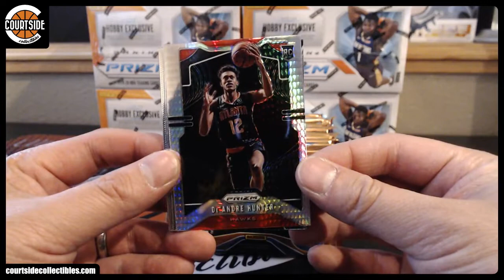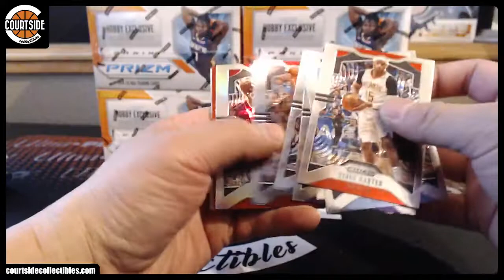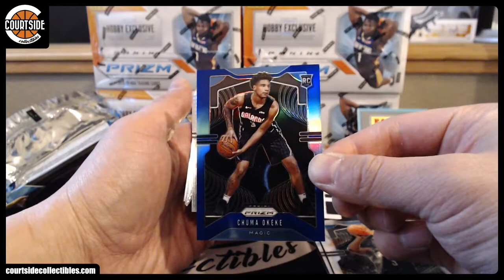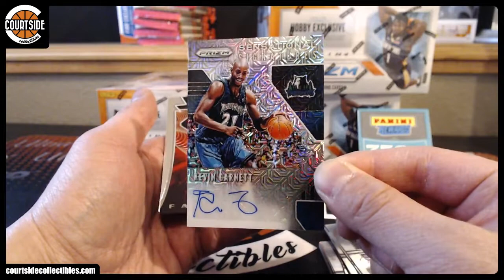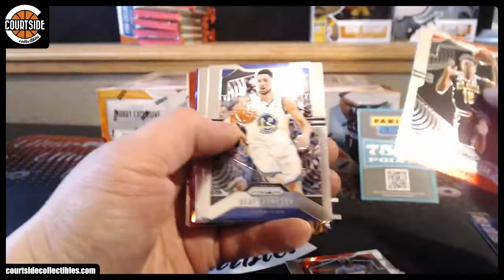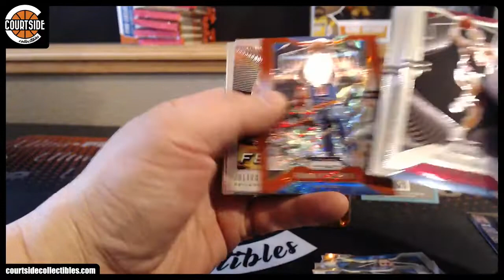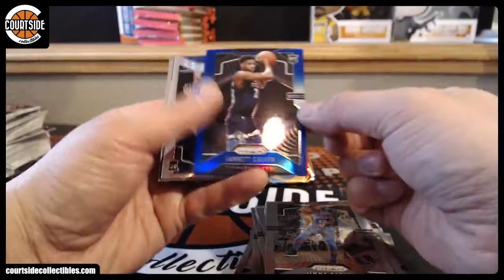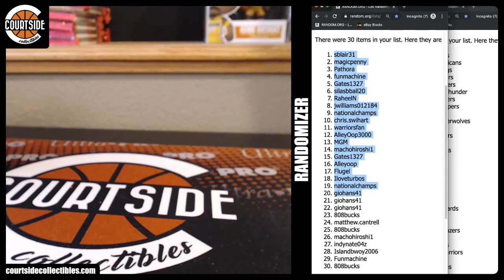SICK! 2019-20 Panini Prizm Basketball 6-Box Random Team Break #2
Group break on December 8, 2019 for 2019-20 Panini Prizm Basketball 6-Box Random Team Break #2.